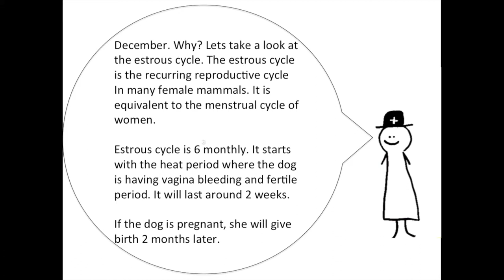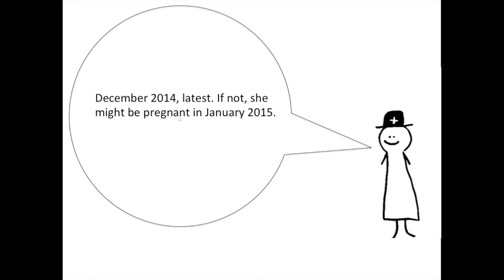Unwanted Pregnancy. When to spay a dam?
The dam was still permitting suckling when the 3 puppies were 8 weeks old. Weaning of puppies usually at 4 to 5 weeks old. The owner brought the dam to be spayed but the dam had lots of milk in her breast tissue. Spay was advised 2 weeks later and all 3 puppies were not permitted to suckle. In 2 weeks, milk production will cease and the spay will not led to accidental leakage of milk into the surgery wound.